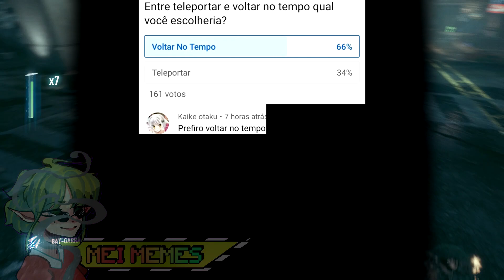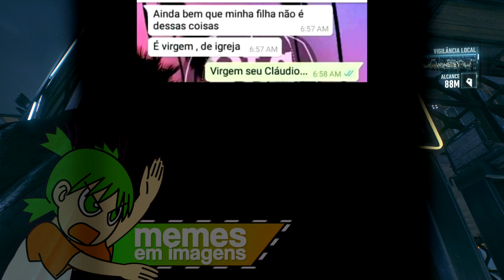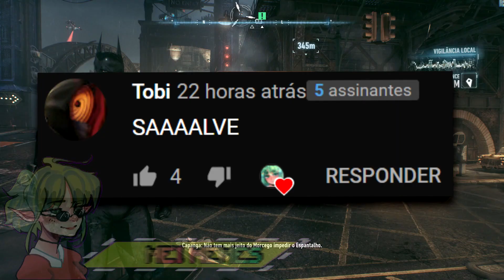MEMES EM IMAGENS - UM DESAFIO!